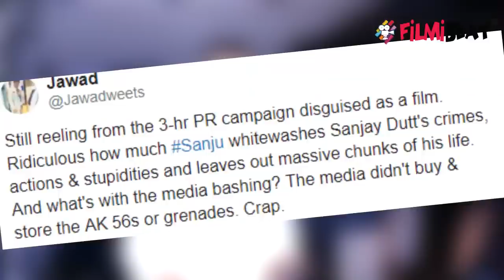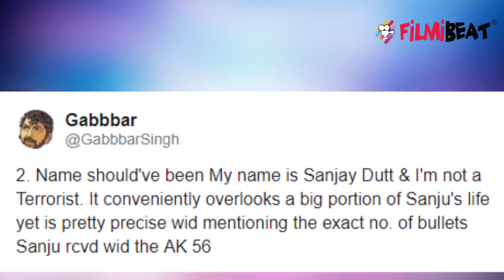Sanju: Rajkumar Hirani gets trolled for Sanjay Dutt's Biopic; Here's the Reason। FilmiBeat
Sanju, the biopic on the life of actor Sanjay Dutt, is raking in moolah at the box office, but on Twitter, people have different opinion about the Ranbir Kapoor-starrer film. Rajkumar Hirani gets trolled for Sanjay Dutt's Biopic Sanju. Ranbir Kapoor starrer film getting good response of audience but do you know Even as most critics and audience seem to have liked the biopic so far, several seem to be of the opinion that the film whitewashes the actor’s involvement in the 1993 Bombay blasts’ case.